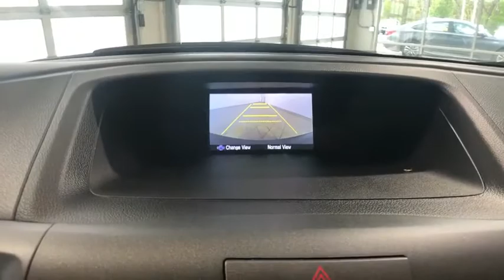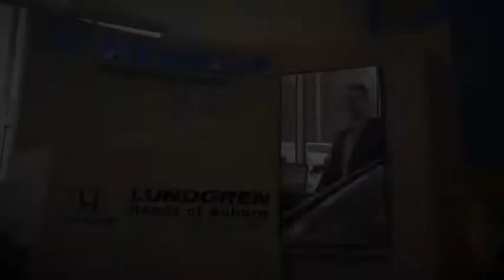2014 Honda CR-V Auburn, Worcester, Putnam, Westborough, Shrewsbury, MA R200048B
Polished Metal Metallic Used 2014 Honda CR-V available in Aubrun, Massachusetts at Lundgren Honda Auburn. Servicing the Worcester, Putnam, Westborough, Shrewsbury, MA area.

Odometer is 29737 miles below market average! Polished Metal Metallic